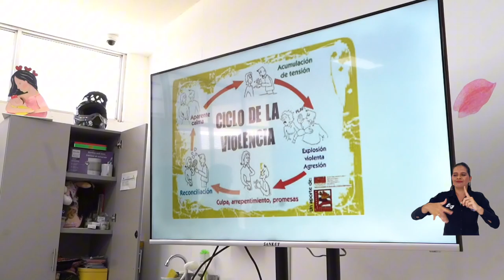Mujeres y niños acceden a servicios de salud con jornada integral en UNIMAGDALENA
La comunidad de la Universidad del Magdalena y del territorio en general se benefició con el acceso a servicios gratuitos durante la jornada integral organizada por el Centro de Atención Integral a la Infancia. Esta iniciativa, que se enmarca en la estrategia Instituciones Amigas de la Mujer y la Infancia - IAMI, contó con la participación de aliados como el Centro Médico La Esperanza, Pro-Magdalena, Natalis IPS y la ESE Alejandro Próspero Reverend.